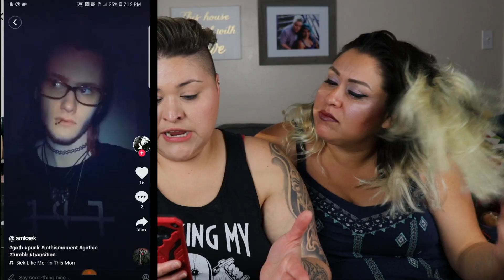How to use Musically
We decided to join Musical.ly and boy were we a hot mess. But here is us trying our best to do a beginner style musically.

In This Moment - Sick Like Me
Rammstein - DuHast

Jay-Jay
Musical.ly - jayjayRodriguez

Musical.ly - super_stevie24